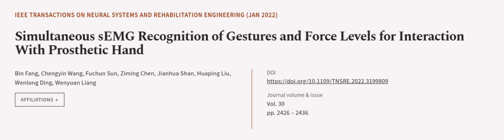Simultaneous sEMG Recognition of Gestures and Force Levels for Interaction With Prost... | RTCL.TV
### Keywords ###

### Article Attribution ###
Title: Simultaneous sEMG Recognition of Gestures and Force Levels for Interaction With Prosthetic Hand
Authors: Bin Fang, Chengyin Wang, Fuchun Sun, Ziming Chen, Jianhua Shan, Huaping Liu, Wenlong Ding ,and Wenyuan Liang
Publisher: IEEE
DOI: 10.1109/TNSRE.2022.3199809

### Video Timestamps ###
0:00:00 - Summary
0:01:11 - Title
0:01:17 - Outro
0:01:21 - End